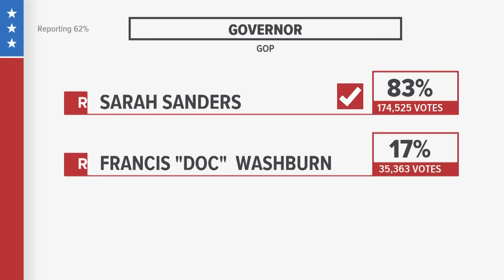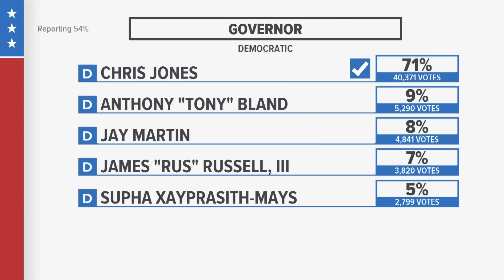Arkansas voters determine Republican and Democratic nominees in governor's race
Sarah Huckabee Sanders and Chris Jones have secured the votes to be the Republican and Democratic nominees in the Arkansas governor's race.